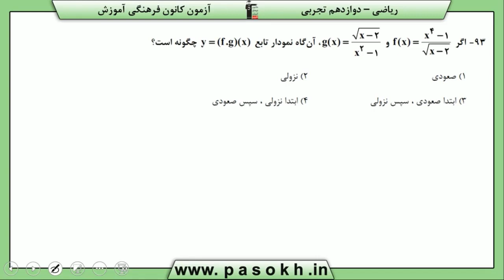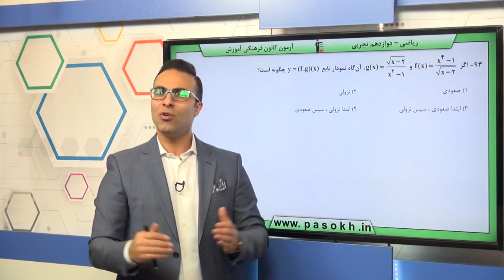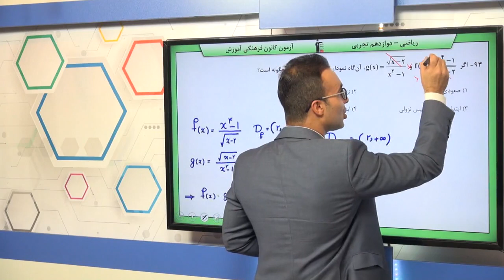پایه دوازدهم تجربي رياضي 3 تابع سوال 93 درصد پاسخگویی 22